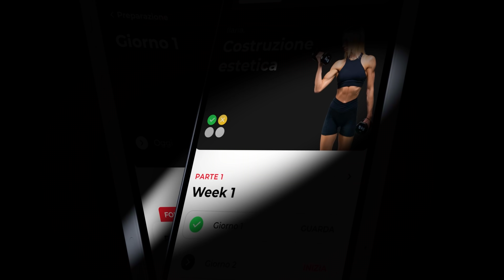Routine per addominali: come renderli d'acciaio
Oggi vediamo una routine per gli addominali. Esercizi e programmi per sviluppare al meglio gli addominali e renderli d'acciaio. L'addome è composto da diversi muscoli: retto addominale, obliqui, trasverso. Vediamo in questo video tutorial e routine per l'addome.

00:00 01:02 Intro
01:03 02:11 Crunch al cavo alto
02:12 03:01 Leg raise alla sbarra + sit up laterale
03:02 03:49 Crunch alla hyper extension
03:50 05:17 Plank laterale con peso + leg raise a terra
05:18 05:42 V athlete program
05:43 06:24 Sit up con peso al petto
06:25 07:45 AB wheel + bicycle crunch
07:46 08:22 Finale

V Athelte è la web app per tutti quelli che vogliono fare il salto di qualità allenandosi. Che il tuo obbiettivo sia l'ipertrofia muscolare o la definizione, V Athelte ti fornirà programmi d'allenamento, schede e tutti i conigli per fare il salto di qualità e migliorare il tuo fisico.